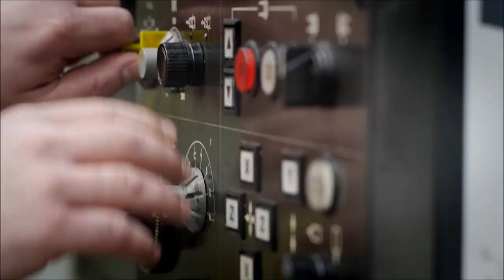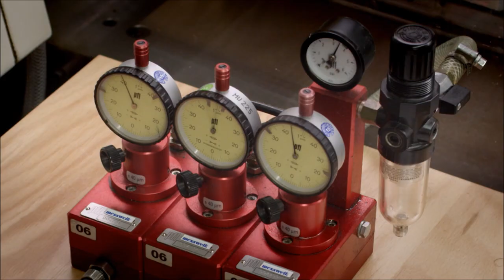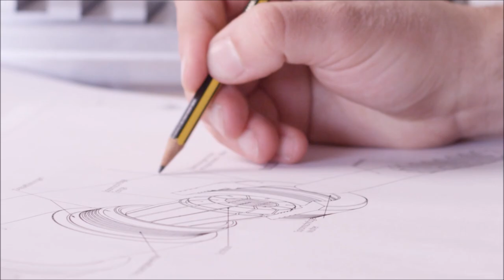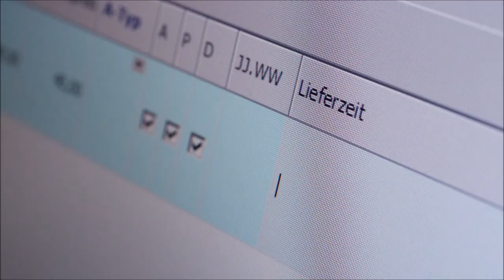FAHRION Imagefilm EN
Get an insight into our successful family business in Kaisersbach, where we manufacture the patented and worldwide used collet chucks CENTRO|P in more than 300 versions.